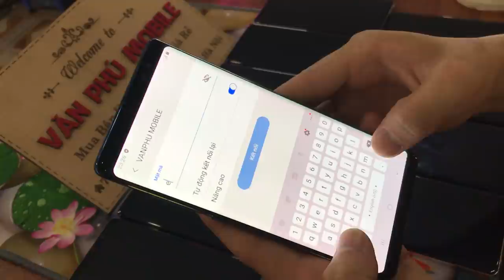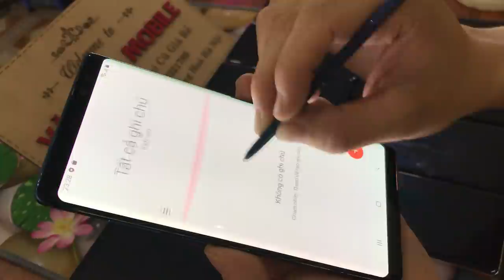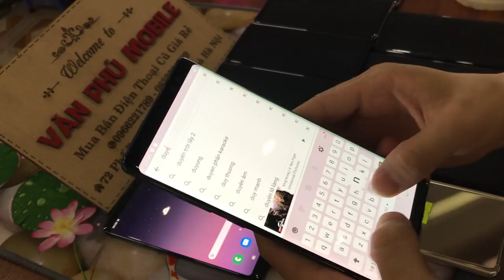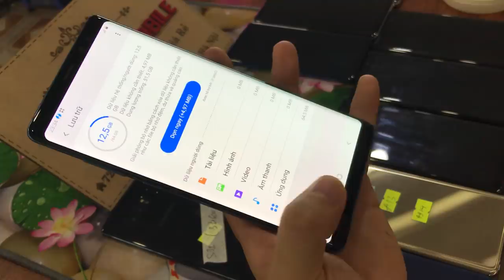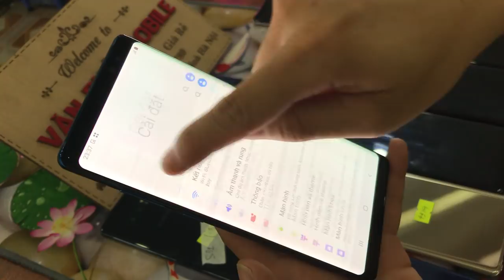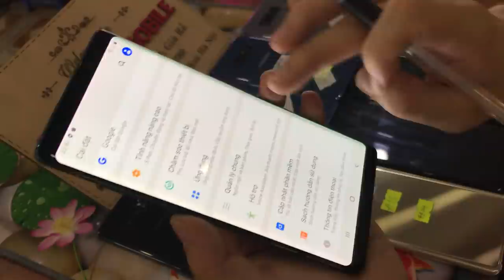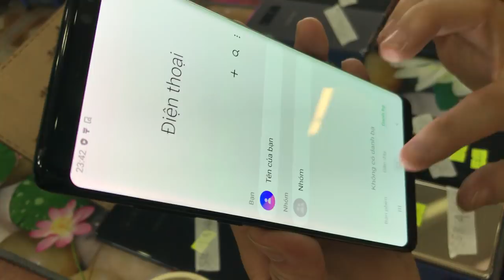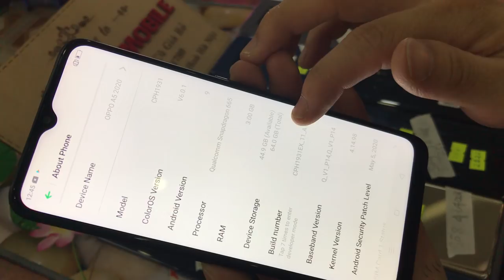Xả Lô Điện Thoại Cũ Samsung Not 8 Chip Rồng RAm 6g 64/256g Oppo Vivo Xiaomi iphon giá rẻ 04/08/2020